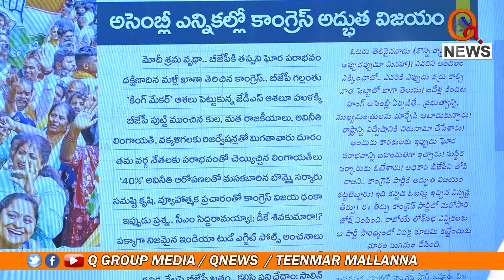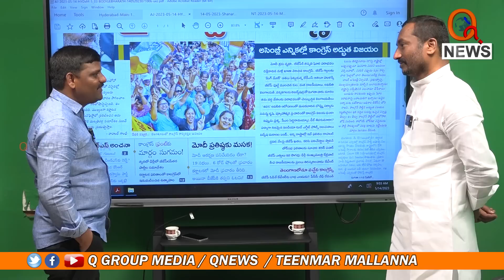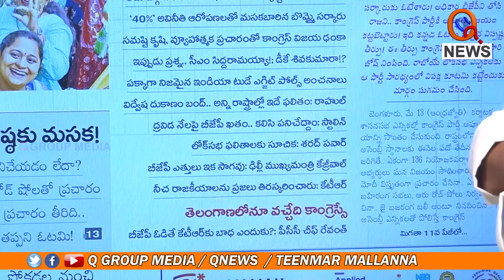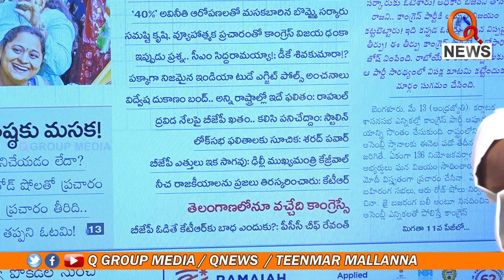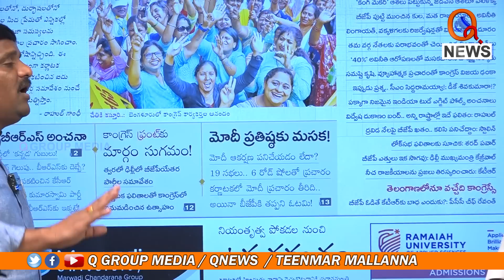కర్ణాటక సీఎం సీటుపై రఘునందన్ రావు కీలక వ్యాఖ్యలు | Teenmarmallanna | Qnews